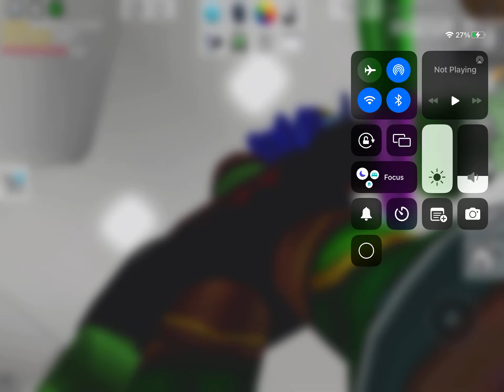BEING THE BIGGEST SUCK UPS EVER (Part 2)! BrookHaven.